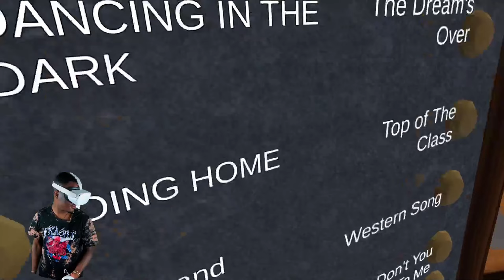I GET INTO A DRUNKEN BAR FIGHT IN VR!!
Drunkn Bar Fight is a simple, immersive, silly, rowdy game. Now with 4 player Co-op! The only limits to the mayhem is your imagination and your moral decency

I will be uploading every Friday, Saturday, and Sunday!